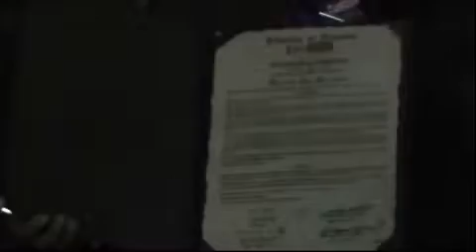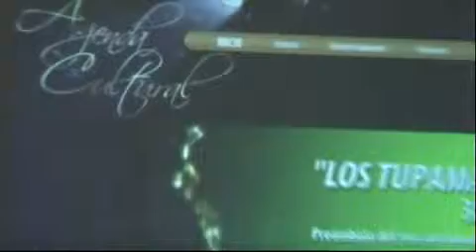Agenda Cultural No 17 "LOS TUPAMAROS" 35 AÑOS